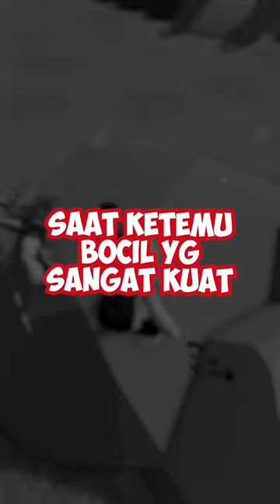ROBLOX BOCIL KUAT AMAT!?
Ini official channel Mister Cempreng Gaming versi short, guys!